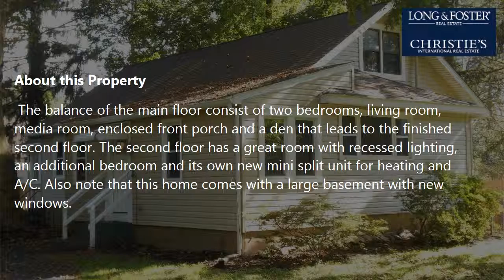Sale: 4 Beds - 1 Bath - 1975 sq ft - Claymont - DE [$398,000] MLS #: 7244318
-- SUMMARY:
Real estate for sale - Detached: 4 Beds - 1 Bath - 1975 sq ft - 6-1/2 Darley Rd Claymont - DE [List Price: $398,000]
MLS #: 7244318

-- DESCRIPTION:
Welcome to 6-1/2 Darley Road! One of the few available 1/2 acre+ open properties located in Claymont with a separate 27 feet deep, 3 bay garage, with 2nd floor. (Electric throughout) There is a separate 8 X 10 shed for additional storage and plenty of space for other vehicles/equipment. Contractors, car collectors, self employed entrepreneurs... The home has been renovated with a new kitchen, granite counter tops, soft close cabinets and stainless appliance package. The picture window over the kitchen sink gives great views of the back yard. The new bathroom has a double vanity with linen closet. New flooring is throughout first and second floor. The entire interior of the home has also been painted. The balance of the main floor consist of two bedrooms, living room, media room, enclosed front porch and a den that leads to the finished second floor. The second floor has a great room with recessed lighting, an additional bedroom and its own new mini split unit for heating and A/C. Also note that this home comes with a large basement with new windows. The other additional major items include new roof, new siding, new HVAC and newer high efficiency water heater!  Located in a prime location close to 495/I-95. Philadelphia International Airport is 20 minutes away, down town Philadelphia is less than thirty minutes away and down town Wilmington is a 10 minute commute.The Claymont Public Library is right across the street. If you are looking for a move in ready house with a huge garage, half acre of land, please put this house on your tour.